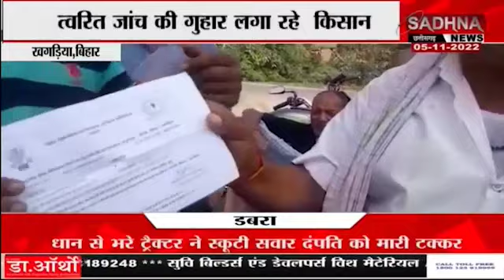खगड़िया,बिहार : जिले के इटहरी पंचायत का मामला || किसानों को नहीं मिल रहा लाभ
खगड़िया,बिहार :  जिले के इटहरी पंचायत का मामला ||

6. Download Sadhna News MpCgRj APP -